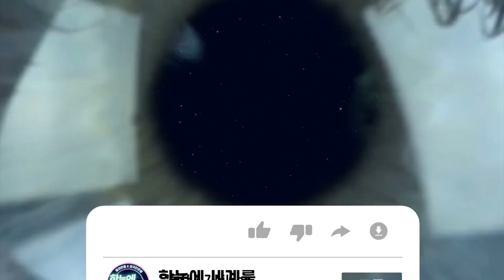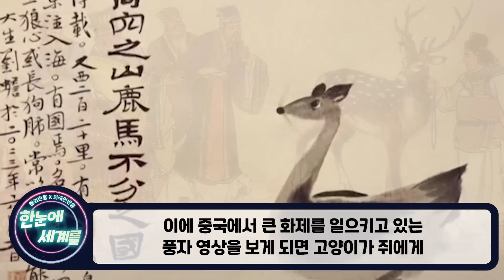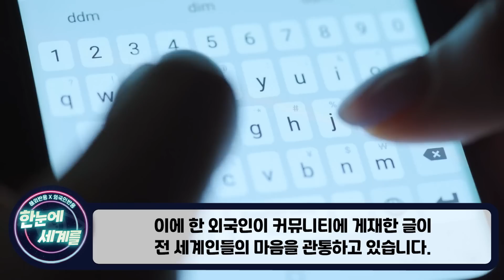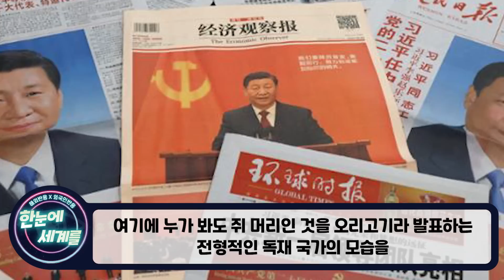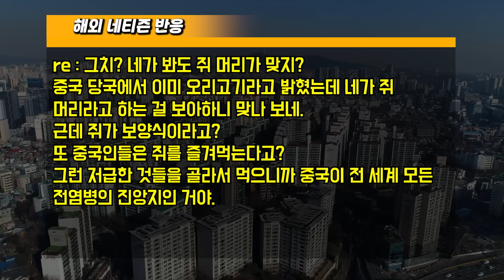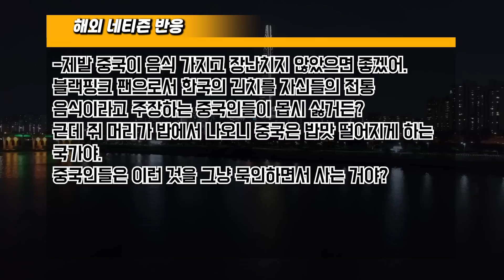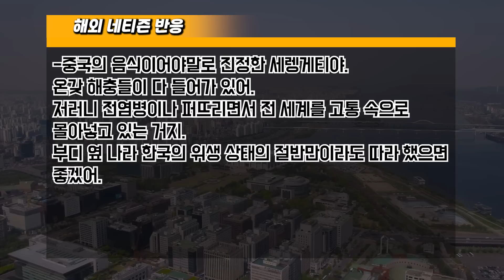[해외반응] "나는 이것이 오리고기가 맞다고 봐요" 음식으로 장난치다가 딱 걸린 일촉즉발 중국 상황 "당신은 자식 보기 부끄럽지도 않아요?"